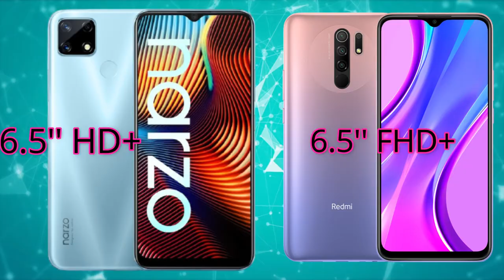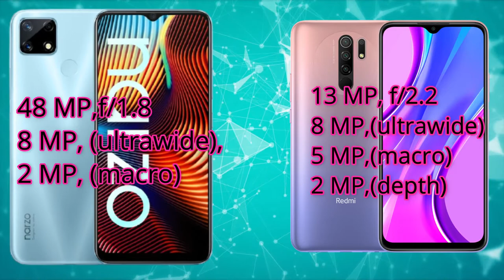Narzo 20 vs Redmi 9 prime - কোনটা ভালো? 10,500/ টাকার মধ্যে Best কোনটা?💯🔥💯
Hello Everyone, In this video, we see the narzo 20 vs redmi 9 prime and We see the Full Specification and detailed review with Pros & Cons.
realme narzo 20 vs redmi 9 prime- কোনটা ভালো তোমাদের জন্য সেটা দেখে নাও কেনার আগে। [Bangla]😍🔥😍.
Video Topic-
narzo 20 vs redmi 9 prime, realme narzo 20 vs redmi 9 prime, realme narzo 20, redmi 9 prime vs narzo 20 in bangla.
নতুন নতুন Technology এবং Gadgets এর ভিডিও দেখুন বাংলাতে।